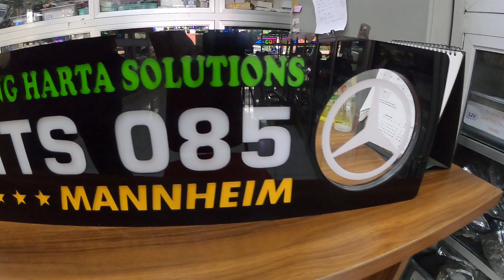Nomor Lambung Untuk di Kaca Depan Bus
Atau datang langsung ke toko kami di jalan Dr Sutomo No. 103 Pekalongan Timur, Jawa Tengah. (Senin-Sabtu jam 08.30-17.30)
Kami melayani pembelian langsung di toko ataupun online melalui: